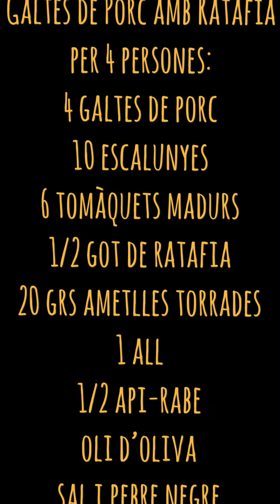Galtes de Porc amb Salsa de Ratafia i Puré d’Api-rave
Blog de receptes de cuina catalana.